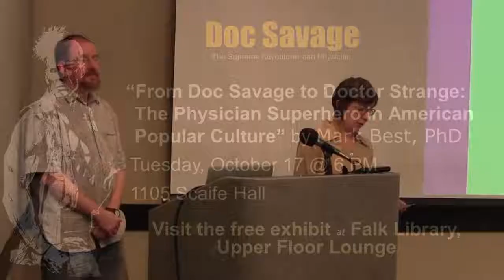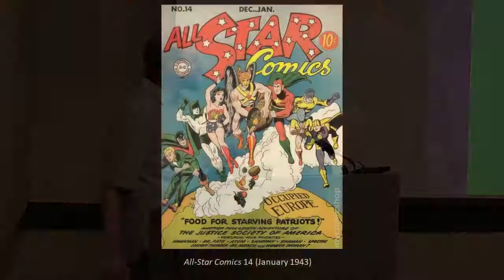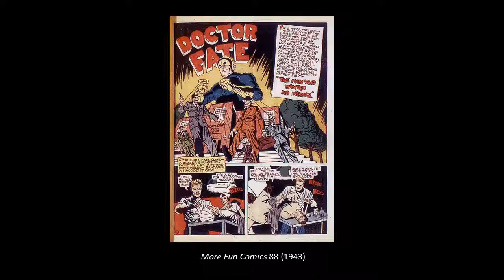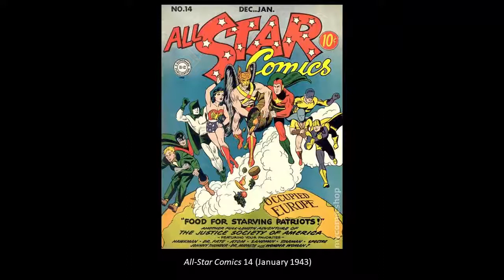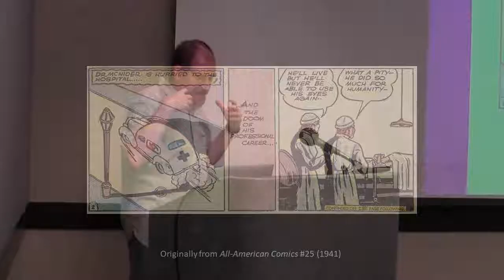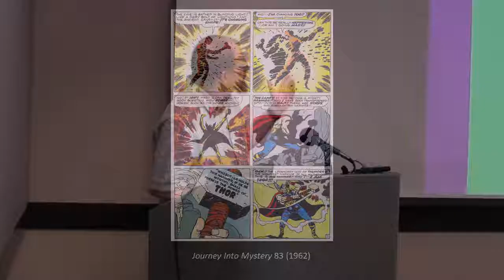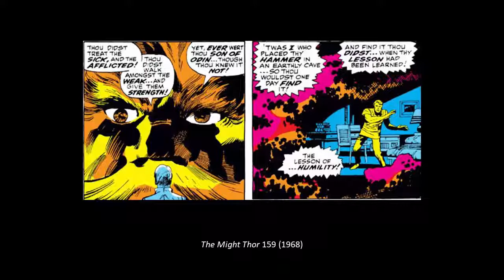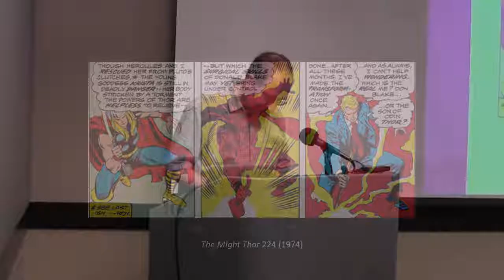From Doc Savage to Doctor Strange: The Physician Superhero in American Popular Culture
HSLS invited speaker, Dr. Mark Best, University of Pittsburgh, presents “From Doc Savage to Doctor Strange: The Physician Superhero in American Popular Culture,” in conjunction with the exhibit Doc Savage: Supreme Adventurer and Physician.